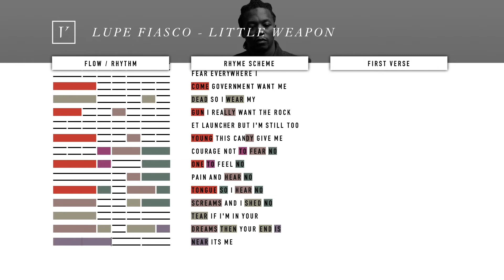Lupe Fiasco - Little Weapon // Lyrics, Flow, and Rhyme Analysis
Verseplay presents: a rhyme and flow analysis of Lupe Fiasco's verse on .

What’s with the bars on the left side?

Verseplay makes videos that try to visualize the artistry that selected lyricists put into their music. The bars on the left are there to visualize the flow of this verse. The length of each bar symbolizes how long the artist stays on the syllable. The shorter the bar, the quicker the artist says the syllable and vice versa. It also helps to show the rhyme scheme in a digestible manner.

The skinny bars that appear and disappear are a visual metronome that will help you understand how the flow interacts with the beat itself.

Why are some of the syllables highlighted?

The highlights are there to emphasize the rhymes each syllable has. If syllables share the same color, that means they rhyme.

What criteria go into deciding whether or not two syllables rhyme?

The syllables share the same vowel sound (and don’t have to be strict rhymes which would include sharing the same consonant)
The syllables are placed within 1-2 bars of each other
Help contribute to the “rhyme pattern”

Why do you make these videos?

Verseplay exists to celebrate the artistry that goes into hip-hop. These videos are meant to visualize the complex rhymes and flows our favorite lyricists use but eventually, I want Verseplay to be a platform that shines a light on slept on lyricists that are coming up. Verseplay analyzes popular songs in the hopes of growing the channel so that future collaborations with indie artists get more attention.

How can I support this?

Likes, comments, and subscribes are great! If Verseplay is able to secure $300 a month, the channel will be able to release a video a day.

Can you make a video like this for my music?

YES! Absolutely. We’re always looking to collab with artists.